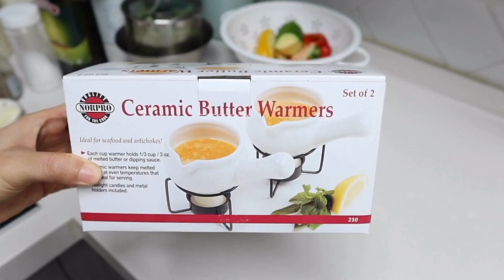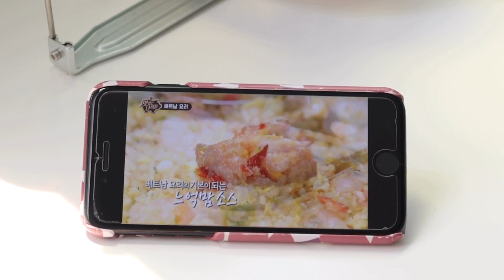Sub)주부의 집밥 일상 브이로그-빵이 당기는 요즘🍞🥐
안녕하세요:-)
즐거운 시청 되시길 바랍니다